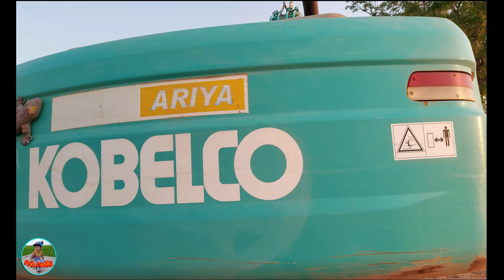น้องภพ l รถแม็คโครตักดินใส่รถบรรทุกดั๊มพ์สิบล้อ ไดโนเสาร์ไล่ ตุ๊กแกเกาะท้าย Excavator Dinosaur Gecko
ดูรถ แม็คโคร กำลังตักดินใส่ รถบรรทุก ดั๊มพ์ สิบล้อ / ไดโนเสาร์ วิ่งไล่หนีขึ้นรถแม็คโคร / ตุ๊กแก เกาะท้ายรถแมคโคร